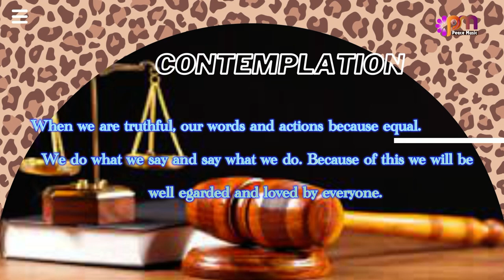DAY 23 TRUTH